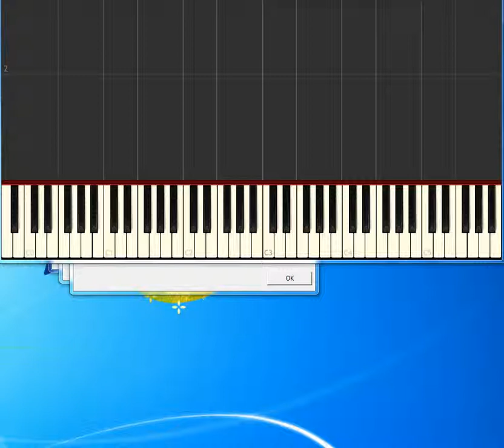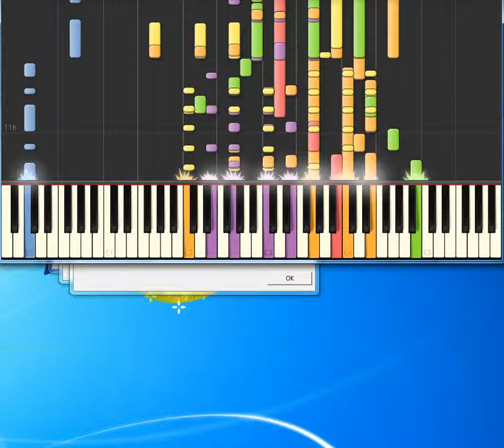Garth Brooks Beaches of Cheyenne [Synthesia Piano] [Piano Tutorial Synthesia]